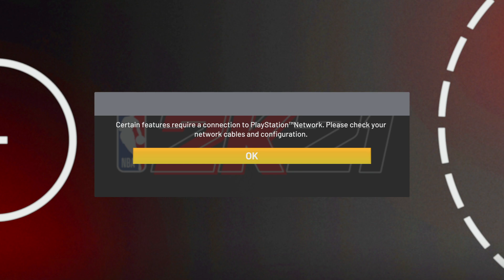NBA 2K21 Rose went Crazy ep114